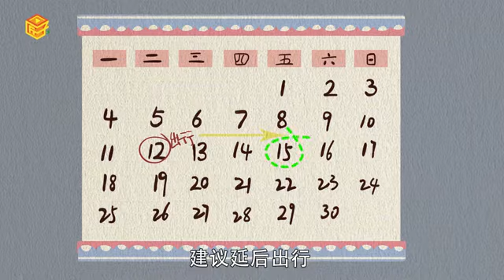夢見打別人是什么意思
懷有身孕的人夢見打別人，預示你會生一個女寶寶，但情緒一定要穩定；創業的人夢見打別人，表示你不能獲利，并且還會有虧損；談婚論嫁的人夢見打別人，說明會有小人從中破壞。